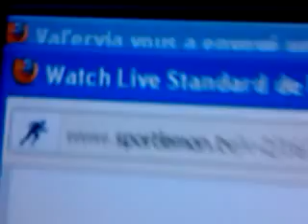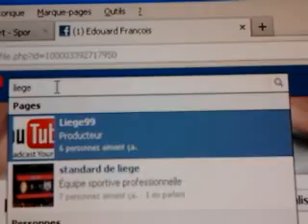standard wisla 0-0 � sclessin